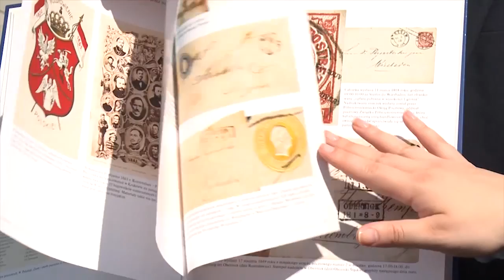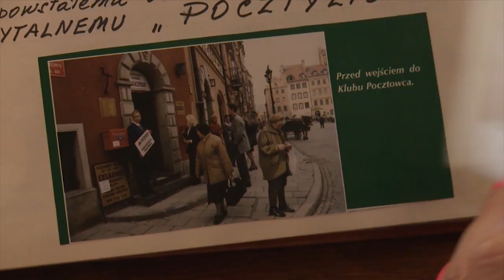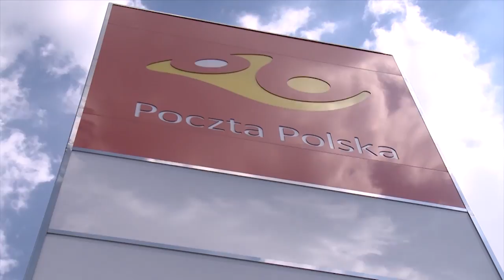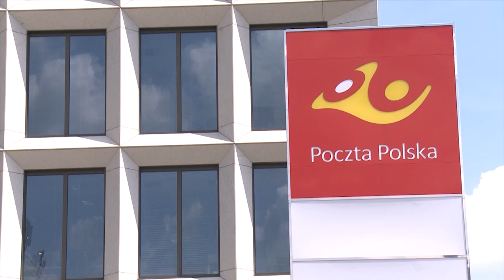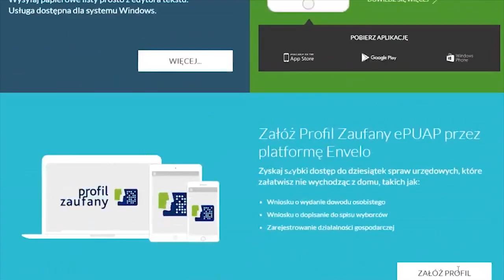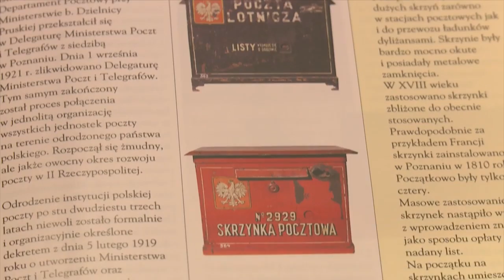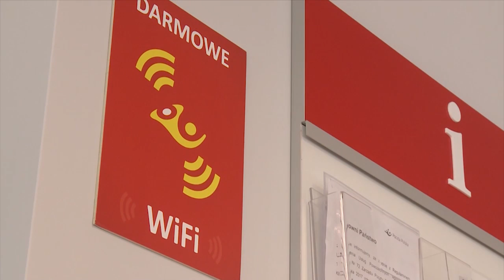Telewizja Republika - Grzegorz Kurdziel (Poczta Polska) - Ekonomia Raport CZ.2 2017-07-18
Grzegorz Kurdziel (Poczta Polska) - Ekonomia Raport CZ.2 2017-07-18